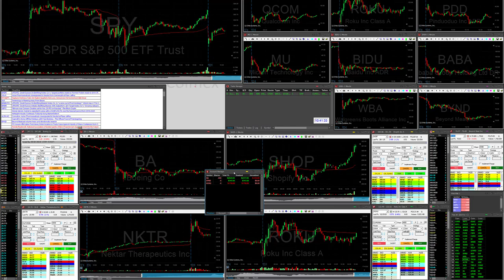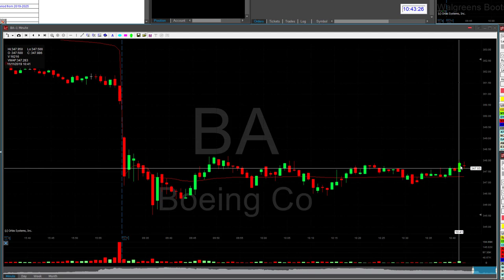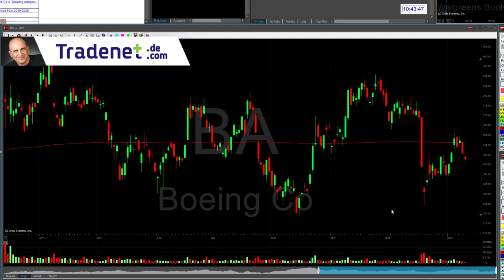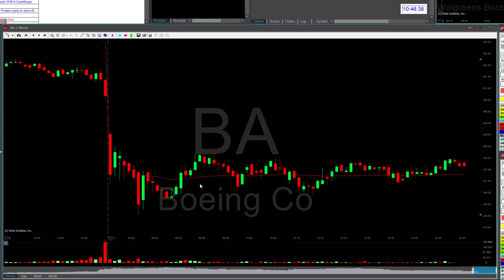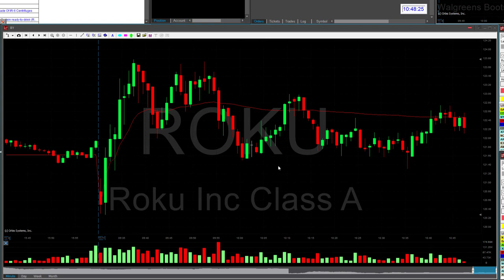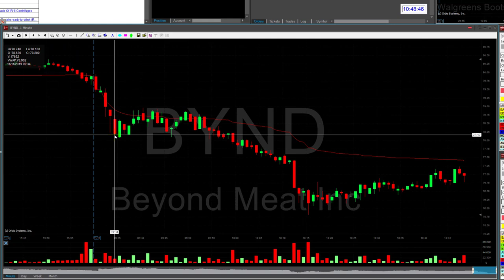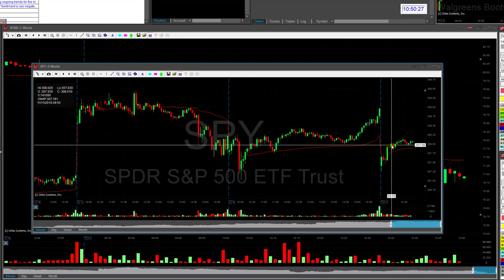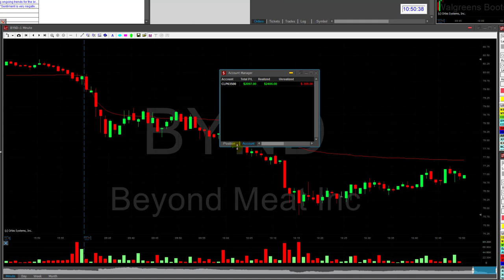Day Trading Recap, Nov 11: How I Trade Using Higher Timeframes...